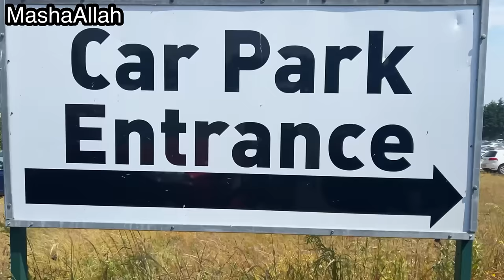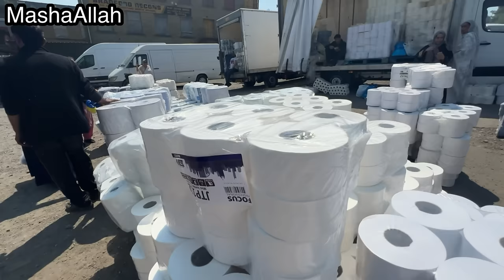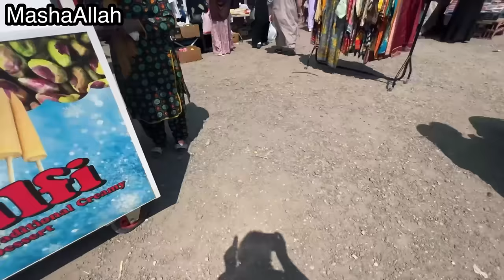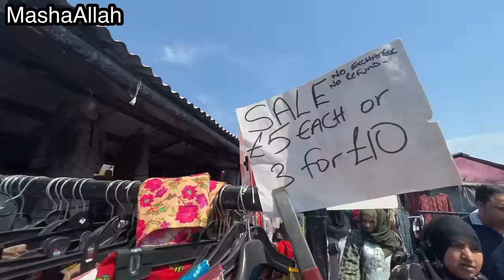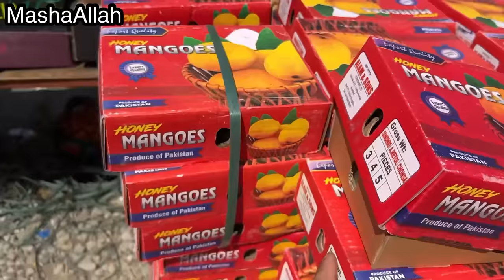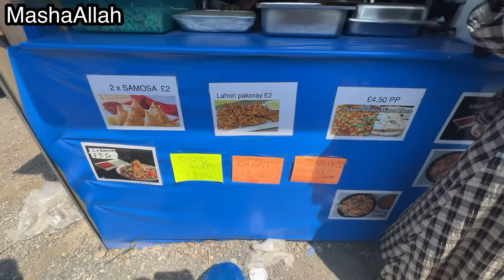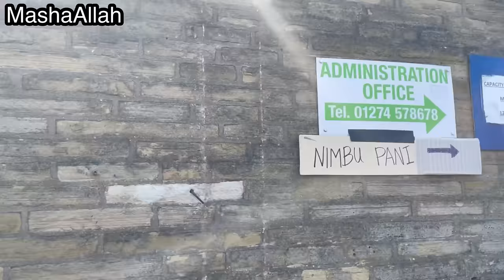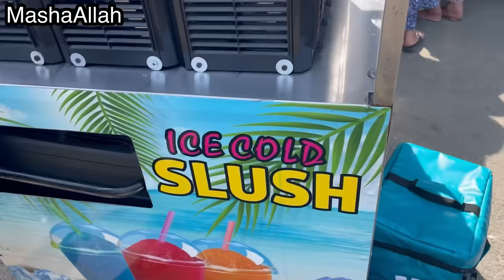Cannon Mills Market | Saasta Pakistani Bazar In UK | UK Ka Famous Pakistani Bazar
Hey everyone,

Hope you are doing well. In today vlog, I am sharing all about Cannon Mills Pakistani Bazar.

Much Love,
Sadia Arshad

Song Name: Country Pop Song - Closer
Singer: Nellie Mar